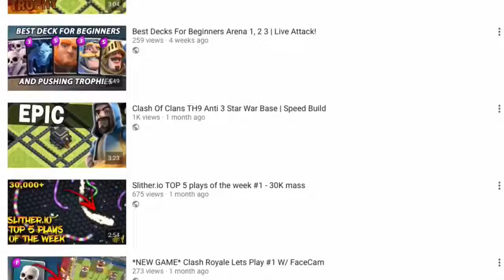New SWEET Th7 Base (Trophy or War) | The Outlaw | Clash Of Clans (CoC)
Brand new sweet looking Th7 Base for war or multiplayer. Looks very unique and will defend well against most attackers! Works well against giants and drags!

Let me know if you want me to make any type of base, or if you have any comments or concerns, I'd be more than happy to help.

If you have a good base that you'd like to show the world, send me an email with a screen shot of the base and I'll be sure to make a vid of it!

Also if you want to make bases and have me upload them, for exposure for your channel or just for fun, let me know and shoot me an email! Id be happy to work with you!